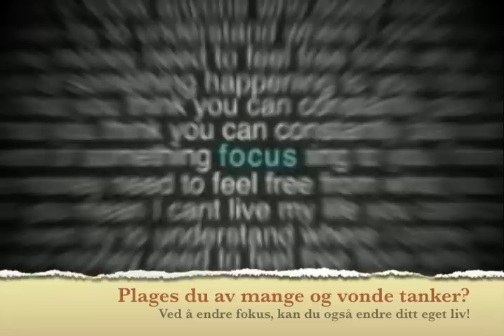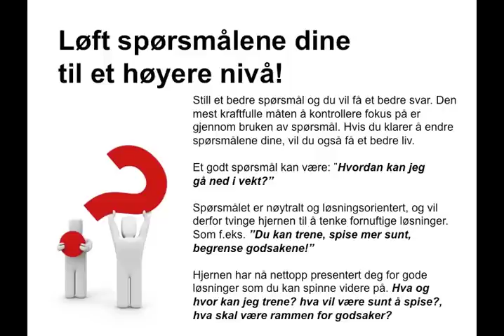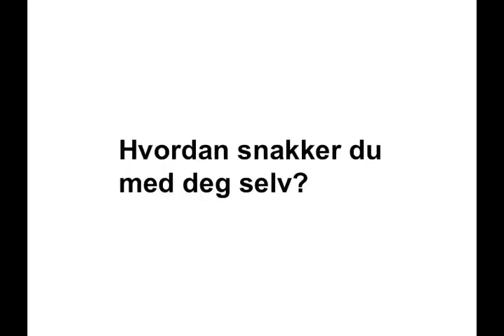Fokus kan kontrolleres del 1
Fokus er et viktig våpen i kampen for endring. Din indre dialog og hvordan du snakker med og om deg selv blir derfor viktig. Fokus kan kontrolleres, men som alt annet er det en treningssak. Denne presentasjonen eksemplifiserer på en enkel måte hvordan man kan bli oppmerksom på eget fokus, samt endre og kontrollere dette. Presentasjonen har som formål å skape refleksjon over hvordan man samspiller med seg selv.